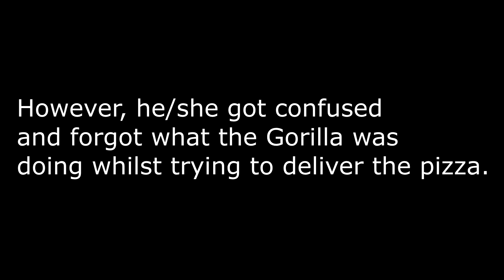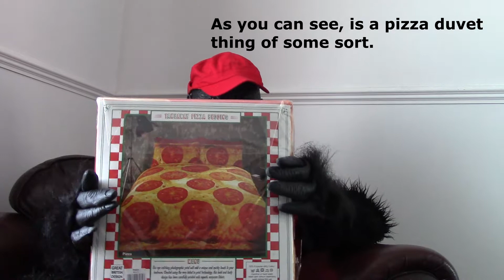Another failed delivery from Gorilla Chan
Gorilla Chan begins his/her pizza delivery journey and shows some awesome things...

Pizza Plush: amzn.to/2mbmoI8

Pizza Duvet: amzn.to/2L1tIo1